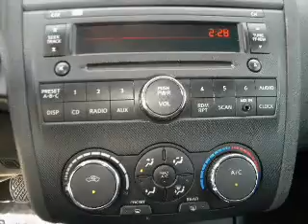2008 Nissan Altima - Miami FL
This vehicle represents similar vehicles available at West Kendall Toyota.
for availability of specific vehicles.

Phone:
Year: 2008
Make: Nissan
Model: Altima
Trim: 2.5 S
Engine: 2.5 liter inline 4 cylinder
Transmission: CVT
Color: White
Mileage: 39027
Address:
13800 SW 137th Ave